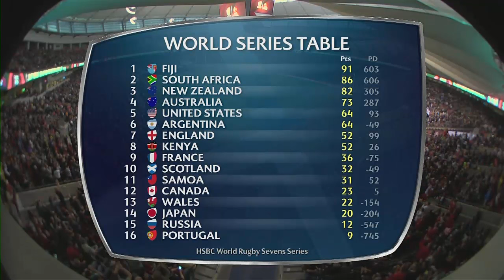Fiji Vs Australia 3rd Place Vancouver 7s 2016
3rd Place Fiji V Australia... Vancouver Canada 7s

Fiji Still @ #1 Spot
Taura Vamalua Boys..Vinaka na Qito..!
Toso Viti... . Next Stop ... HONG KONG 7s..!!